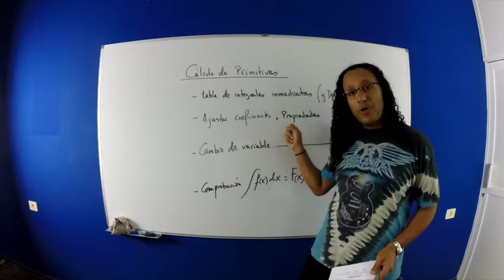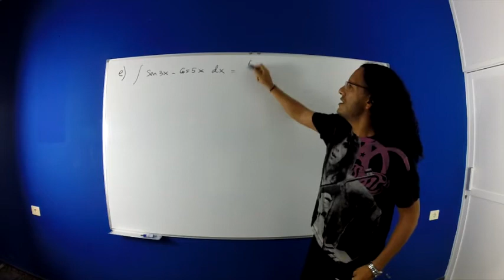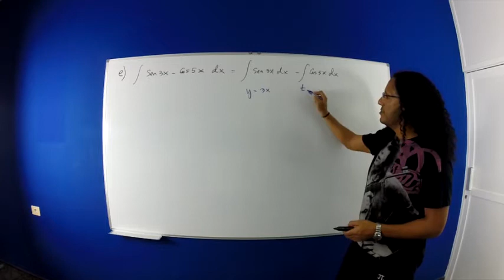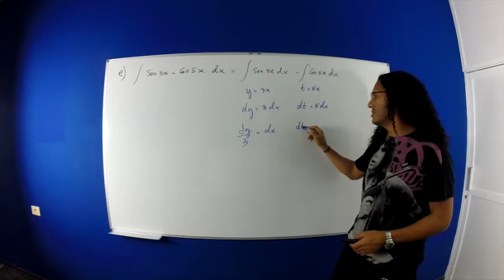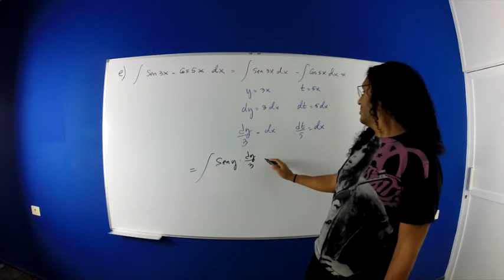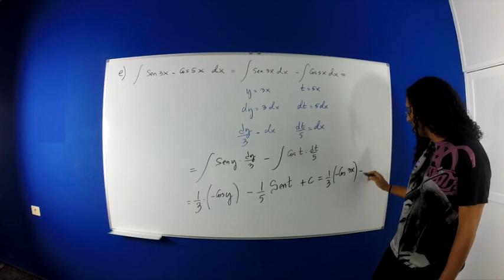Integrales indefinidas. Inmediatas y cambio de variable. e1.